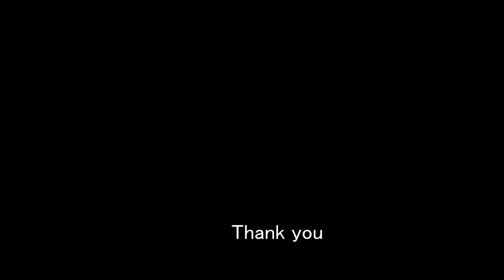公園のクロジ